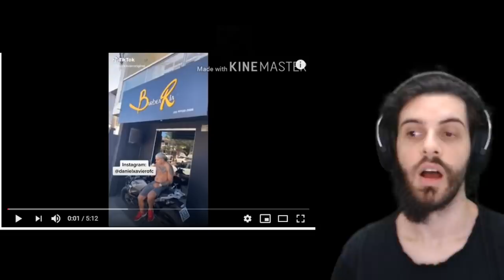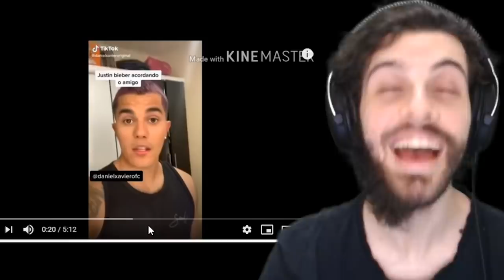justin bieber brasileiro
EQUIPE:
Apresentação, edição, finalização - Diogo Defante(@diogodefante)